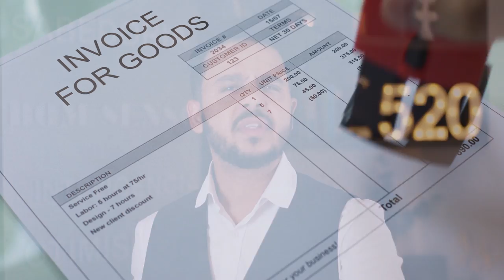MANIFESTE SEU DESEJO EM 3 DIAS | GRABOVOI NA PRÁTICA | DIEGO ARAÚJO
DESCUBRA Como CRIAR uma VIDA EXTRAORDINÁRIA com o Poder dos Códigos.

📱Participe do Meu Canal no Telegram e fique por dentro de TUDO que eu fizer, em primeira mão: